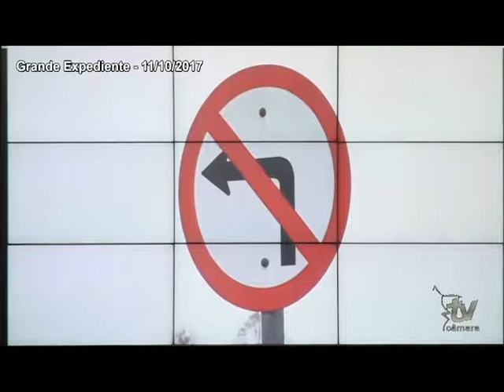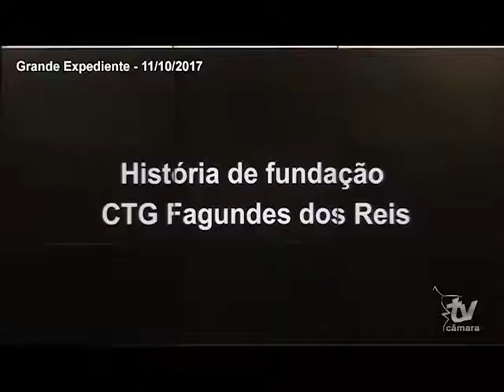GRANDE EXPEDIENTE VER. PEDRO DANELI 11.10.2017